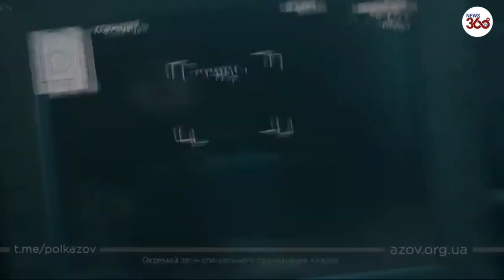Ukrainian troops blow up and destroy Russian Z tank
Dramatic Call Of Duty-style footage shows the moment Ukrainian troops blast a Russian tank.

Vladimir Putin's troops can be seen cowering behind the vehicle which has the distinctive Russian Z marking on it.

The footage was taken from a Ukrainian armoured vehicle which came across its Russian foe in a village.

The Ukrainians catch site of one Russian tank and open fire then drive on to the next block.